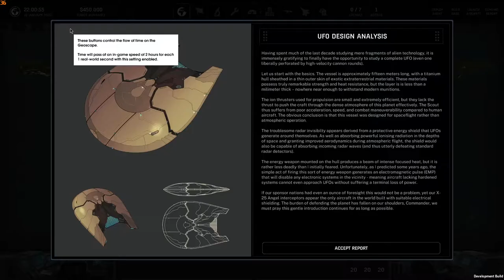Xenonauts-2 (Beta 15.4B) - Part 2 - Crashsite 2 - Tier 1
Thank you guys for watching, hope you gonna enjoy my gameplay videos.